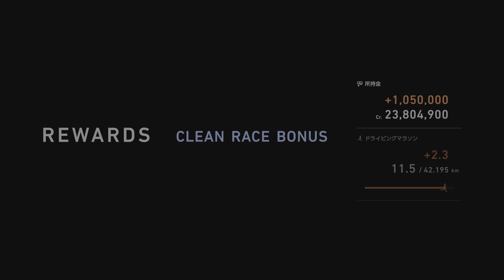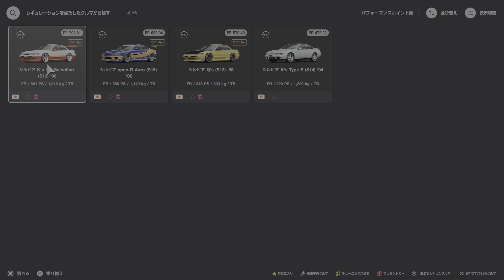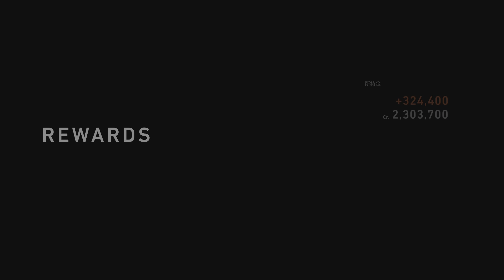GT7 / granturismo granturismo7 グランツ7 グランツーリスモ7 ps5 playstation グランツーリスモ 7